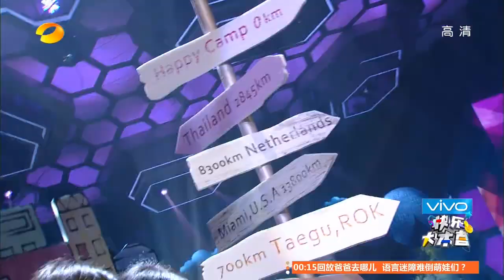快乐大本营看点 Happy Camp 09/27 Recap: 四大鲜肉男模秀长腿挑逗萧亚轩-4 Male Models Seduce Elva Xiao【湖南卫视官方版】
快乐大本营看点- 四大鲜肉男模秀长腿挑逗萧亚轩
Happy Camp 09/27 Recap: 4 male models seduce use their long legs to seduce Elva Xiao.